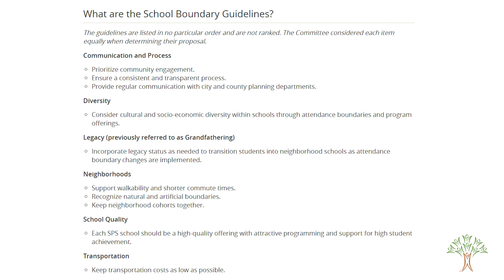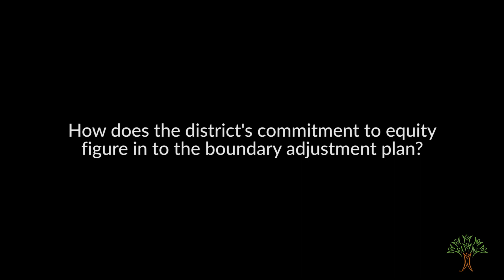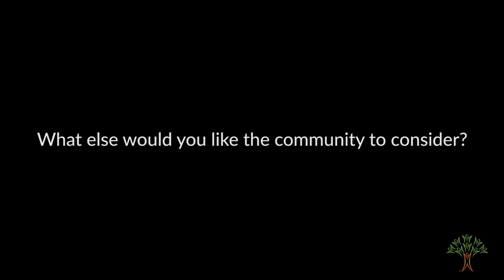A Message from SPS Board President Jerrall Haynes on Boundary Changes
Hello Spokane Public Schools families, staff, community, and students. We know that the topic of boundaries is a really controversial one, so we really wanted to take the time to unpack that a little further.

What you may or may not know is that this conversation dates back to over five and a half years ago. We wanted to come up with a solution to alleviate overcrowding at our elementary school level, so what we decided to do was build three brand new middle schools. But that would require us to reimagine what school boundaries in Spokane Public Schools look like.

So, over the course of the last year and a half, the Spokane Public Schools Boundary Committee, made up of over 50 community members, really took their time and dove deep into understanding what it means to reimagine boundaries in Spokane forever. They created guidelines that included diversity and school quality.

So what we're going to do as the board of directors of Spokane Public Schools, is we're going to carefully review the recommendations of the boundary committee and carefully look over the feedback that we've been receiving from the community, making sure to utilize an equity lens as we do so.

Major systems, school districts, cities, counties, and state governments have historically drawn boundary lines around socioeconomics and political party lines. And at every turn, students of color and families of poverty have borne the brunt in the weight of those decisions.

That's why a year ago Spokane Public Schools passed an equity resolution to truly live our vision statement of Excellence for Everyone. And we made a commitment to making decisions, including boundary changes, through an equity lens.

Free and reduced lunch rates, similar to the color of one's skin, should not be and is not a determinant of a quality school. Let's take Rogers for example. I was just there today, and Rogers sports one of the highest poverty rates in the entire state of Washington and is Spokane Public Schools' most diverse high school. And yet, they're about to graduate over 90 percent of their students during a pandemic. They are proving in real time what it looks like to fund schools equitably and make sure every one of our students is receiving the supports that they need in order to be successful.

This is a historic moment. For the first time in 40 years we'll be redrawing district boundaries, and that is a decision that the board of directors does not take lightly. We know that this decision can impact our community for the next 40 years.

This is also the most diverse board in Spokane Public Schools history, and that makes this historic as well. Because historically, decisions like this have been made for people like us instead of by people like us.

We want future students to know and take pride in knowing that their neighborhood school is a quality school, regardless of their socioeconomic status. So here's what equity means to Spokane Public Schools - We are attempting to eliminate barriers of access and create equitable access to programs. We are reducing class sizes across our district so that students receive more attention and resources. And we're also trying to eliminate the stress of transitions, which has the greatest impact on students who are furthest away from opportunities.

The board of directors has made a commitment to transparency and we plan to continue to do so. So we encourage each and every one of you to look at the data.